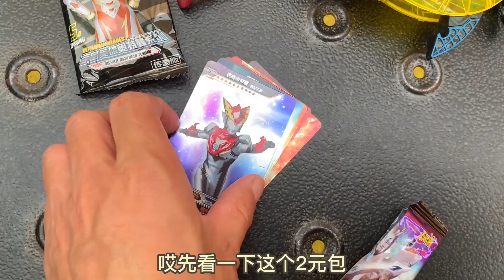游乐场捡到一个奥特曼盲盒，里边竟然有一个黄金链子 【三哥超会玩sunbrother】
本频道的内容都经过专业审核，确保不会包含任何可能对儿童产生负面影响的元素。 游乐场捡到一个奥特曼盲盒，里边竟然有一个黄金链子 【三哥超会玩sunbrother】
这里是【三哥超会玩 sunbrother】唯一的YouTube频道